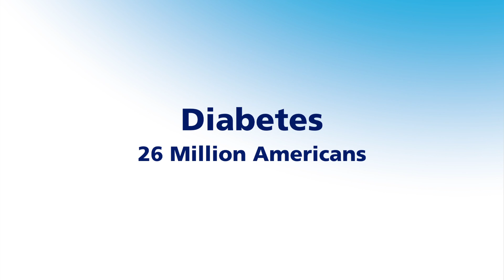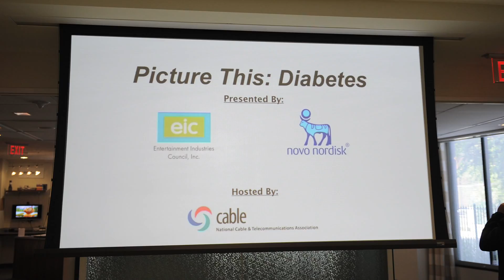Diabetes the Facts (EIC & Novo Nordisk)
Dr. Danilo Verge discuss the facts about diabetes, prediabetes, gestational diabetes, etc...